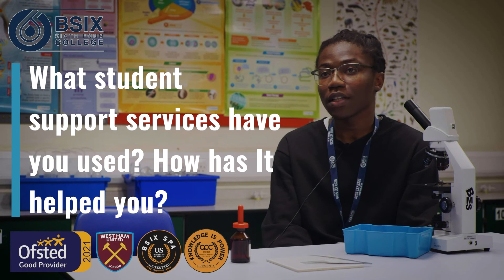Godfred, An A-Level Biology Student Talks BSix College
A-Level Biology student Godfred, talks about what's it like to study at BSix College?